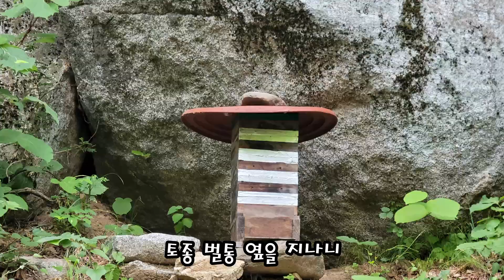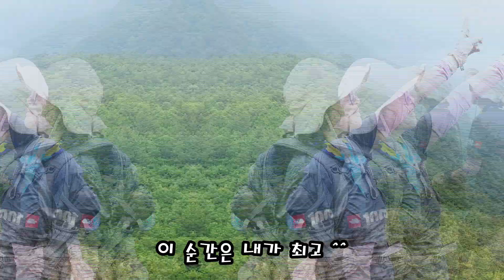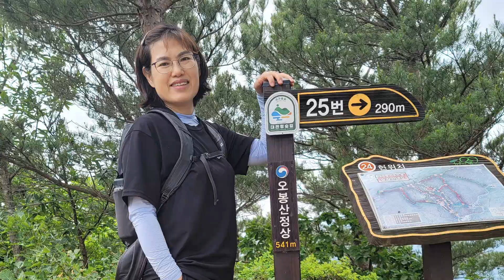2022.6.4(토), 강릉 제왕산 산행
대관령박물관 주차장에서 출발하여 대관령계곡  ~ 치유의숲 오봉산 옆길 ~
오봉산 ~치유의숲  능선길 ~ 제왕산   ~ 치유의숲 도전숲길을 따라 내려오는 코스로 총 산행 거리는 12.6km, 누적 상승고도는 937m, 휴식 포함 6시간 20정도 소요됨, 난이도는 중상급 정도임.